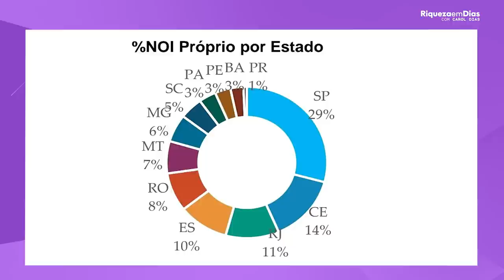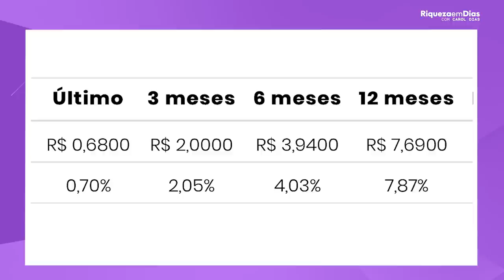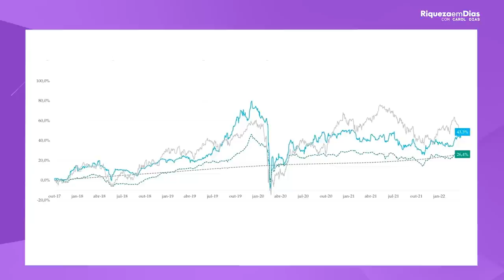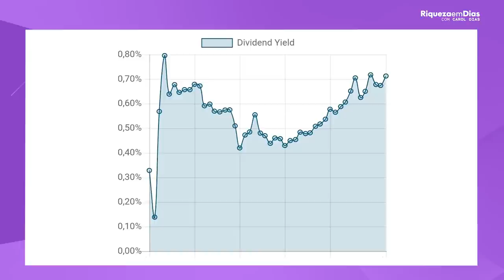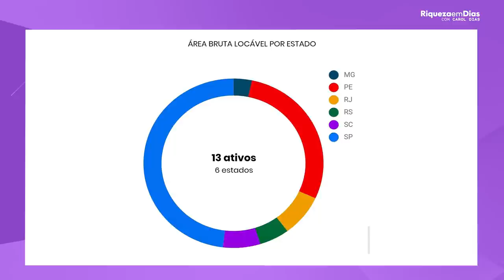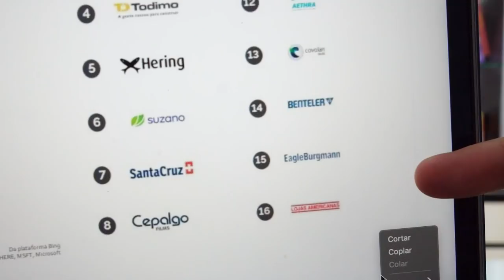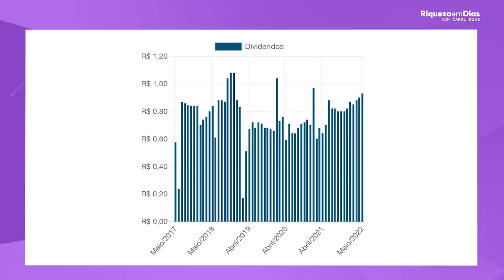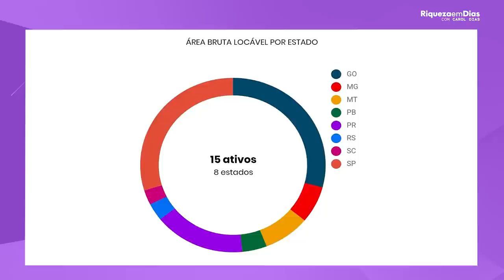3 MELHORES FIIS DESCONTADOS E QUE PAGAM BONS DIVIDENDOS 2022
Culturalmente, comprar imóveis físicos foi durante um bom tempo uma das alternativas de investimento mais procuradas pelos brasileiros que possuem dinheiro para investir. Com o surgimento dos FIIs, se viu uma nova possibilidade de investir no setor imobiliário com menos recursos e de forma diversificada.

Atualmente eles são um dos investimentos mais procurados pelos investidores, principalmente aqueles que querem receber proventos todos os meses.

No vídeo de hoje, eu trouxe 3 Fundos Imobiliários que estão descontados e que pagaram dividendos nos últimos 12 meses.

Quer saber quais são? Então fica comigo nesse vídeo.

🎥 Nesse vídeo você vai ver:

00:00​ Tema do vídeo: 3 MELHORES FIIS DESCONTADOS E QUE PAGAM BONS DIVIDENDOS 2022
01:23 Ifix
01:47 Retorno Ifix
03:20 Porque a aconteceu a queda?
04:50 1°Fundo
10:00 2°Fundo
14:49 Por onde investir?
16:05 3°Fundo

✅ Este vídeo não é recomendação de compra. Os fundos imobiliários apresentados são apenas exemplos para ajudar você a tomar as suas próprias decisões e analisar as oportunidades do mercado.

3 MELHORES FIIS DESCONTADOS E QUE PAGAM BONS DIVIDENDOS 2022